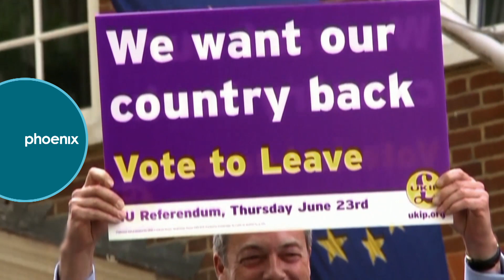phoenix Themenwoche: "Europas Zukunft" vom 23. bis 31.03.19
Europa steht in diesem Jahr bei phoenix mehr denn je im Fokus.

Wenn der „Brexit“ nicht in letzter Minute verschoben wird, dann wird der erste Austritt eines EU-Mitgliedes aus der Europäischen Union am 29. März vollzogen – dieses Datum wird in die Geschichte eingehen.

Auch aus diesem Anlass widmet phoenix sich in der „Brexit-Woche“ mit dem Themenschwerpunkt „Europas Zukunft“ (23. bis 31. März 2019) noch intensiver den Chancen und der Vielfalt unseres Kontinents.